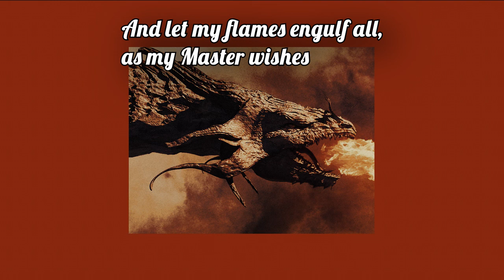POV: You're a Dragon corrupted by Darkness destroying anything your Master commands (a playlist)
Nothing can stop you now that you have permission to unleash yourself - allies and enemies will crumble under your attacks and under your Master's will. Enjoy!

Old friends and new enemies fall under your attacks. They didn't suspect a thing.
On the inside you are crying, totally out of control from your decisions. But on the outside you are assertive, strong and unstoppable. You don't know whether to be excited or terrified anymore... But you aren't stopping.

Here's another music compilation playlist! I love making these classical playlists, it's a pleasure to listen to. I've been searching into more obscure platforms for music too, which has given me a few tracks I love!
A mix of thoughtful, strong and angry tracks. I like to dream little stories for these POV videos, and this one is definitely about a creature that feels deep inside how wrong this is, but can't stop... I love tragedies!

//Content:
00:00 Final Boss by Myuu
01:47 Seven by Lex Villena
03:42 Redemption by Audiobinger
05:43 Decision by The Tower of Light
08:45 Battle of the Dragons by TommyMutiu
12:42 Nothing (Bonus Track) by Kai Engel